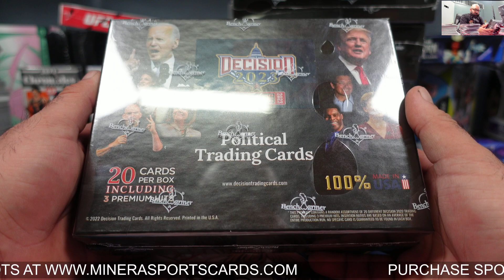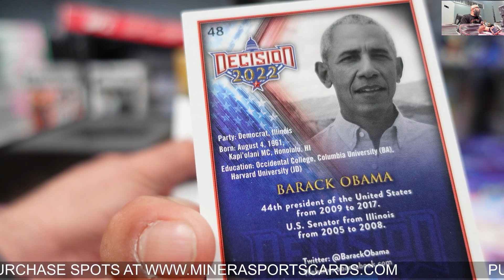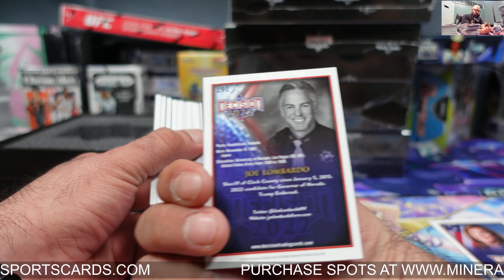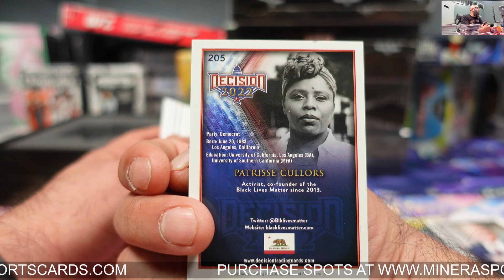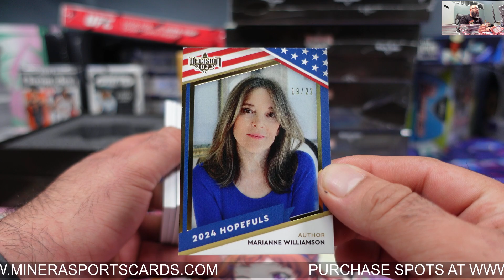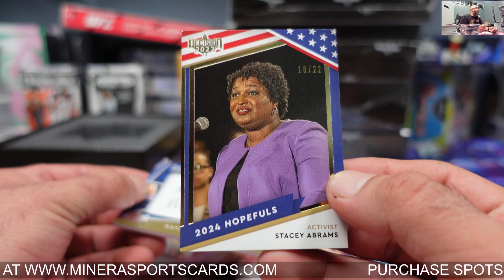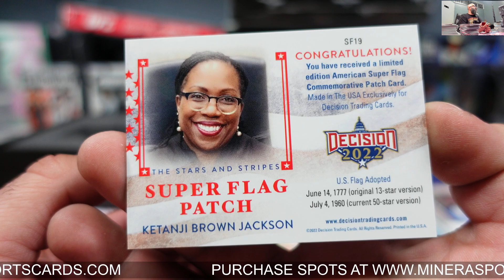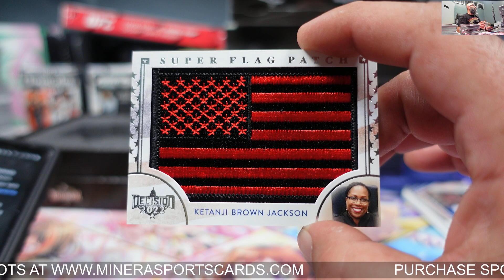razorsedge ~ Leaf Decision 2023 Update Hobby Box Break